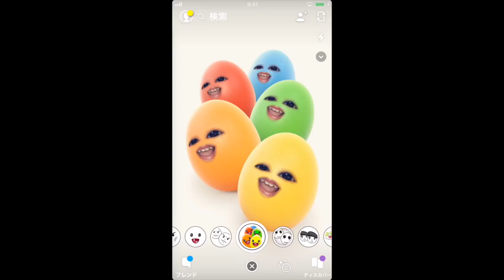Snapchat使って遊んでみました！！！（スナップチャット）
編集しながら笑っちゃいました（笑）楽しかったあ(*´꒳`*)